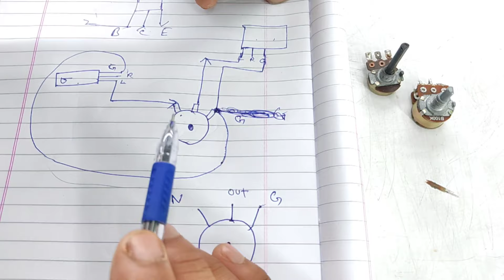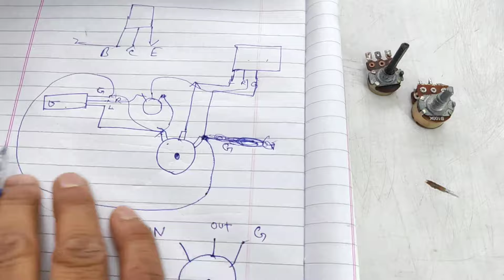Volume swich connection | वॉल्यूम स्विच का कनेक्शन कैसे करें | potentiometer